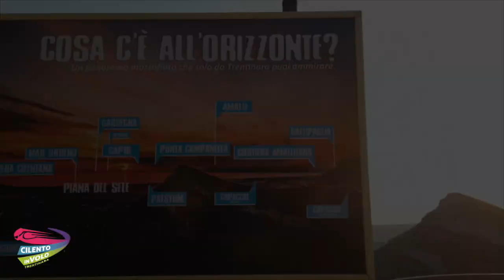214 federico e luisa 20 08 2020